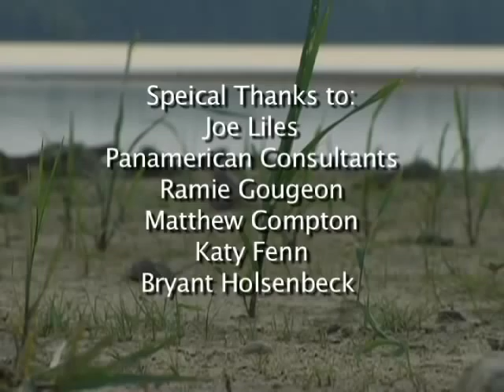Return to Fish Dam Road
North Carolina School of Science and Mathematics students learn the basics of archeological excavation at the Fish Dam Road dig in the Falls Lake Area of Central North Carolina.